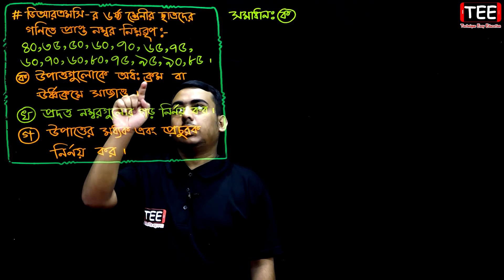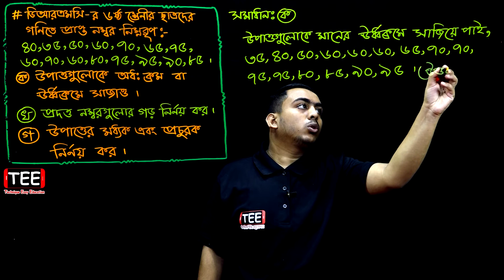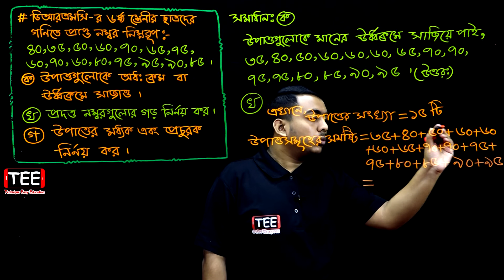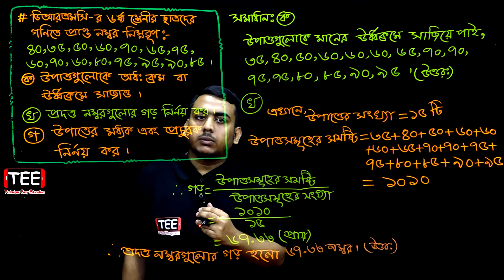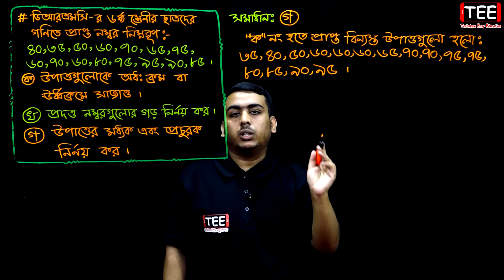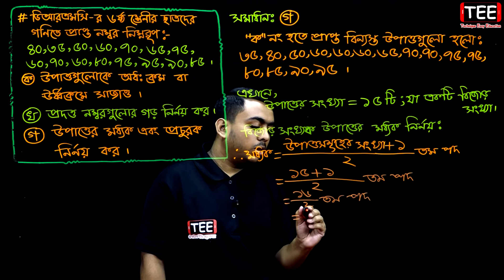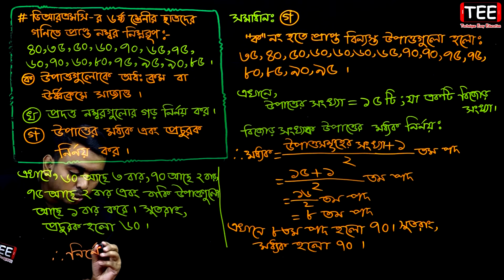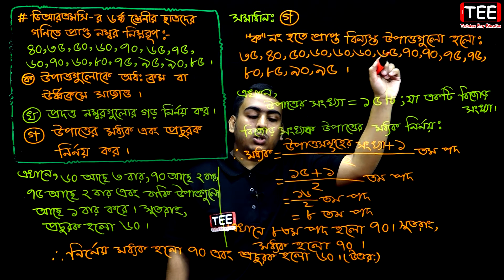তথ্য ও উপাত্ত | পর্ব-২ | সৃজনশীল প্রশ্নোত্তর | ষষ্ঠ শ্রেণির গণিত | অধ্যায় ৮ | Six Math Chapter 8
Six Math Chapter 8 (Part-2)  || তথ্য ও উপাত্ত || সৃজনশীল প্রশ্নোত্তর || ষষ্ঠ শ্রেণির গণিত অধ্যায় ৮